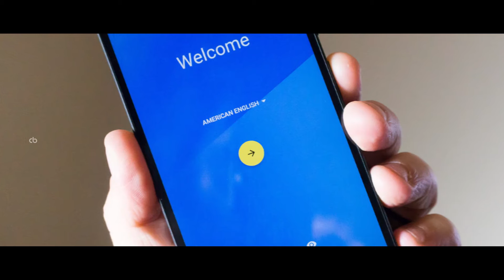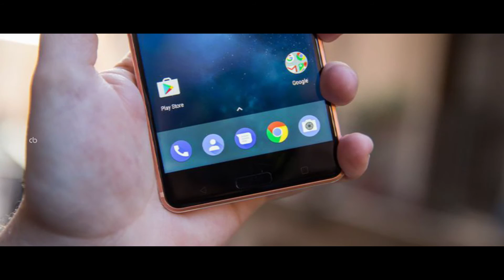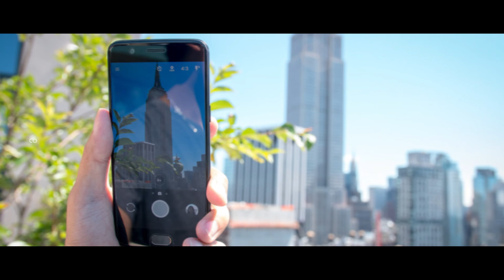Android 8.0 O - Release date , Supported smartphones and full Details | Curious Tech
Google is rolling out its new operating system Android 8.0 O to Google pixel and pixel xl smartphones.
Also , Android O will be soon rolled out to other smartphones too..

Here is the full details of list of smartphones in the above video.